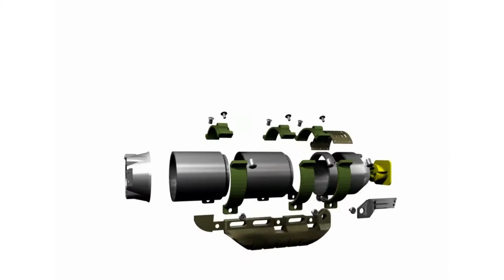AEWS Turnaround Comp